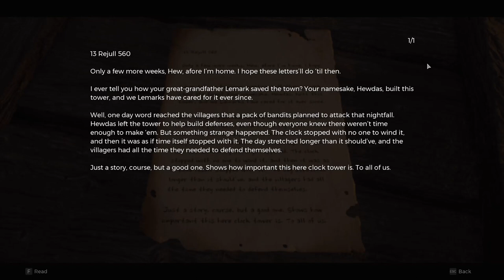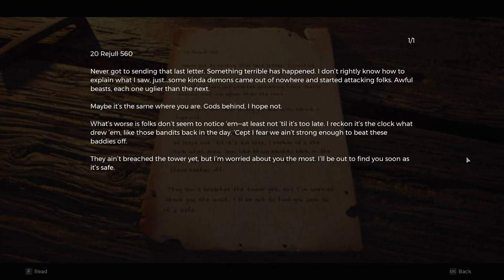Remnant 2 Walkthrough Gameplay 3 | Ironborough